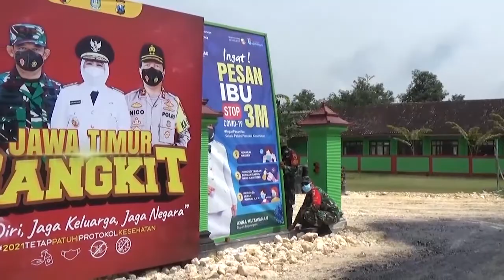PENGARAHAN DANKI SSK OLEH DANSATGAS TMMD REGULER 110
PENGARAHAN DANSATGAS TMMD REGULER KE-110, KODIM 0813 BOJONEGORO, LETKOL INFANTERI BAMBANG HARIYANTO. KEPADA DANKI SSK, PARA DANTON DAN BABINSA, DI POSKOTIS YANG BERADA DI KOMPLEK BALAI DESA NGRANCANG.